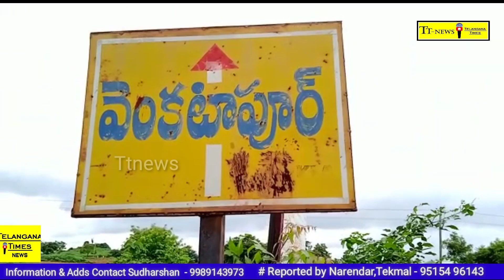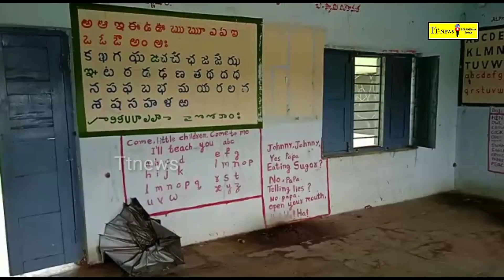టేక్మాల్ మం!వెంకటాపూర్ గ్రామంలో ప్రాధమిక పాఠశాలకు ప్రహారిగోడ లేనందువల్ల అసాంఘిక కార్యక్రమాలుTtnews